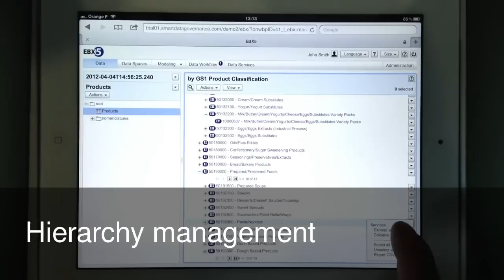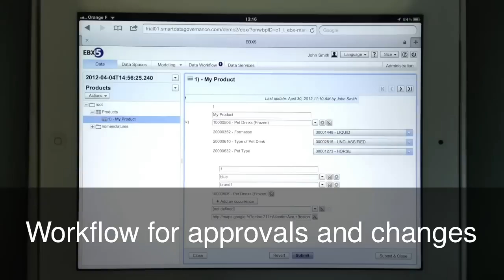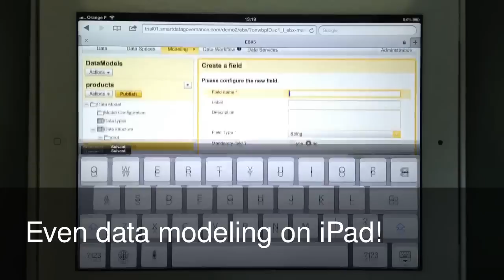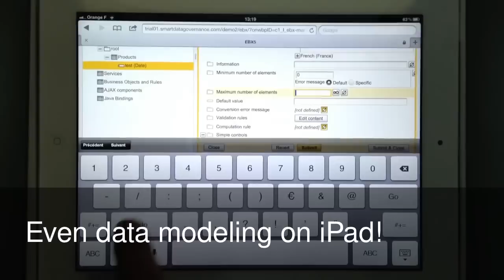MDM on iPad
Master Data Management on iPad. EBX5.2 by Orchestra Networks